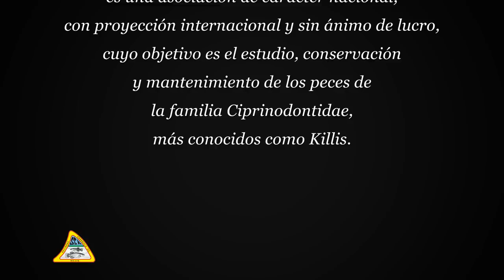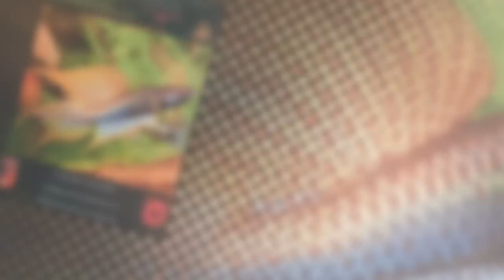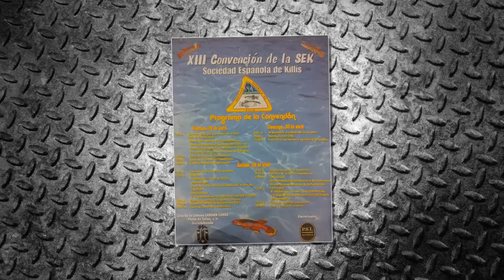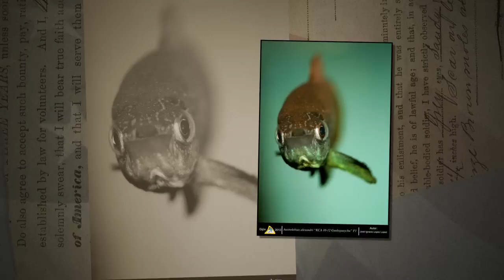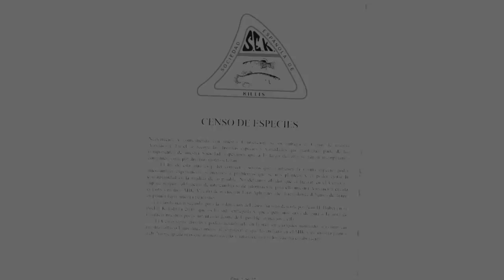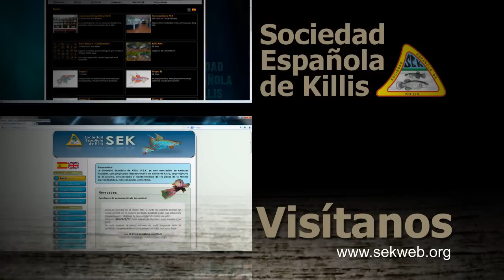XX Convención SEK - Gijón 2013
Video que expuesto en el acuario durante la realización de la XX Convención SEK.